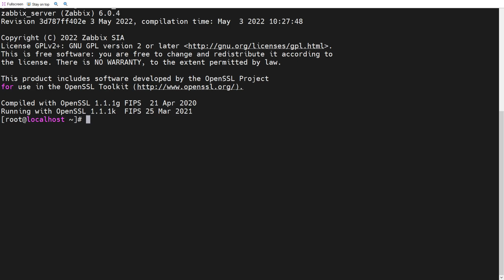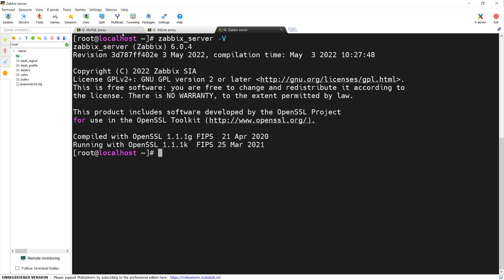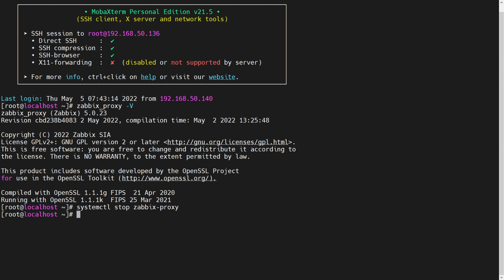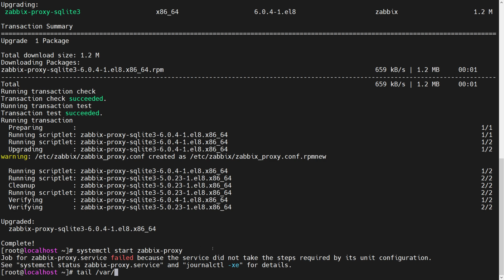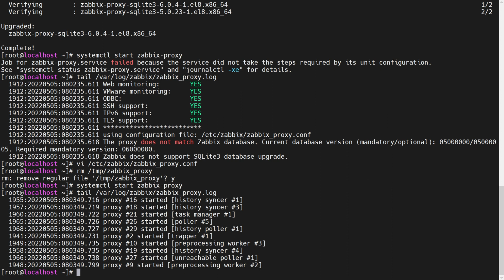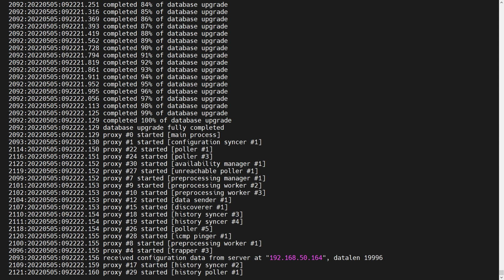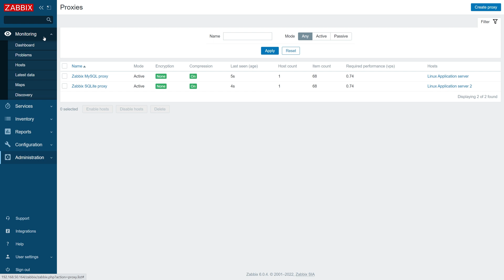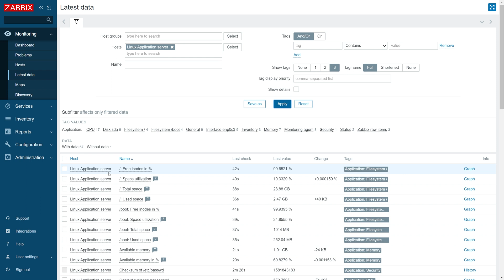Zabbix proxy upgrade guide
Whenever you upgrade your Zabbix instance to a newer major version, it's important to remember that the upgrade must also be performed on your Zabbix proxies. In this video, we will take a look at the upgrade steps for Zabbix MySQL and SQLite proxies.

00:00 - Intro
02:33 - SQLite Zabbix proxy upgrade
05:55 - MySQL Zabbix proxy upgrade
08:38- Zabbix proxy Docker container upgrade